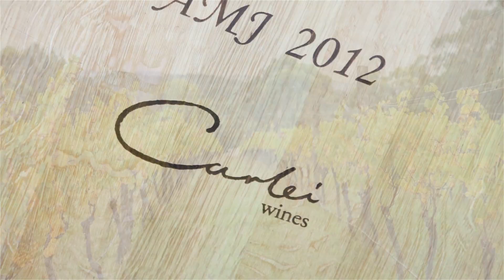Carlei Vineyard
Video by : Duta Alamsyah, David Abercrombie, Hannah McGuinness